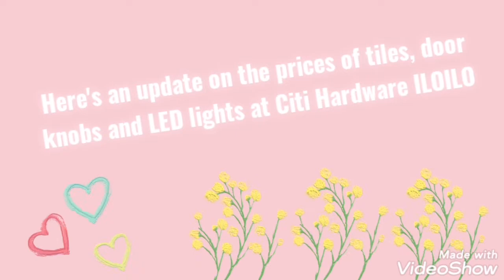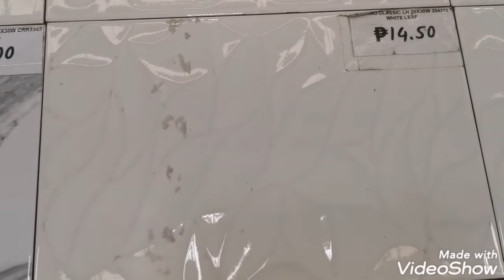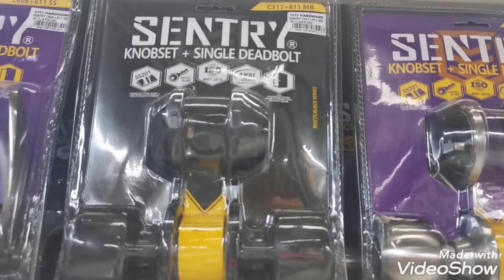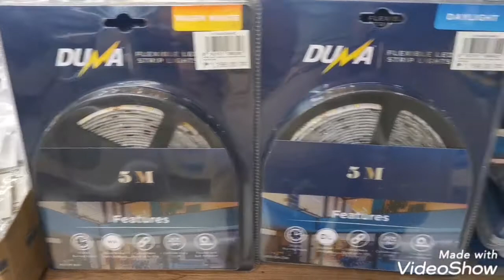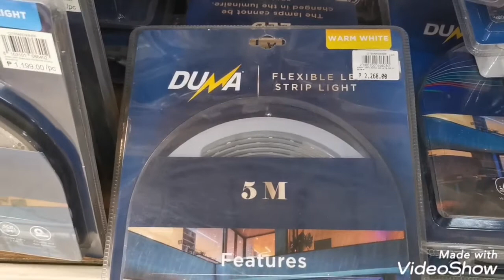Updated prices of tiles, knobs and LED strip lights | CITI Hardware ILOILO